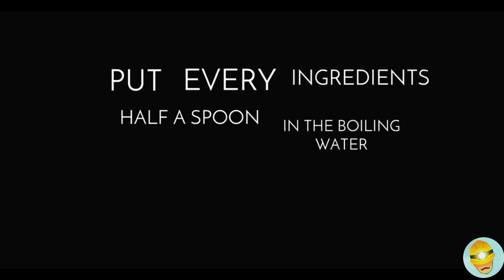Homemade Immune Boosting Green Tea for Coronavirus prevention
As Coronavirus infected Number continues to increase,  it's important to have strong immunity . Here is a green tea recipe with herbs & spices

                    Ayurvedic Immunity Promoting Measures

1. Drink herbal/Green tea / decoction (Kadha) made from Tulsi (Basil), Dalchini
(Cinnamon), Kalimirch (Black pepper), Shunthi (Dry Ginger) and Munakka
(Raisin) - once or twice a day. Add jaggery (natural sugar) and / or fresh
lemon juice to your taste, if needed.

This  Green tea is been prescribed by Ayush Mantralay INDIA, Ministry of AYUSH